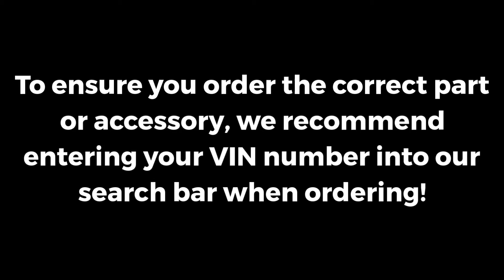2015-2018 BMW M4 Carbon Fiber Rear Deck Spoiler | Genuine OEM 51192350722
VEHICLE FITMENT

2018 BMW M4        Base        3.0L L6 - Gas
2017 BMW M4        Base        3.0L L6 - Gas
2016 BMW M4        Base, GTS        3.0L L6 - Gas
2015 BMW M4        Base        3.0L L6 - Gas

At BMWPartsHub.com our parts center retains a comprehensive inventory of high quality OEM parts and accessories made to fit the specifications of your year and model. Our highly knowledgeable staff is here to answer your parts inquiries. We can help you find the part you need or assist you with technical advice for installation of any part that was ordered from us. Should we not carry a part for which you're searching, we can always order it for you and receive it within a timely manner. We maintain an inventory of most newer and faster-moving genuine BMW parts, but since we are a dealership, we can also order older parts directly from the manufacturer in order to get you what you need.
Why settle for less when it comes to keeping your BMW running in the top-notch condition intended by the manufacturer? We want your vehicle to be with you for many years to come and recommend that you order genuine parts to repair your BMW to maintain the integrity of the performance. When it comes to accessories, buy genuine OEM that was made to fit the exact specifications of your vehicle, so that you can keep the same luxury look and feel while still customizing to fit your needs. You deserve the best and so does your BMW!